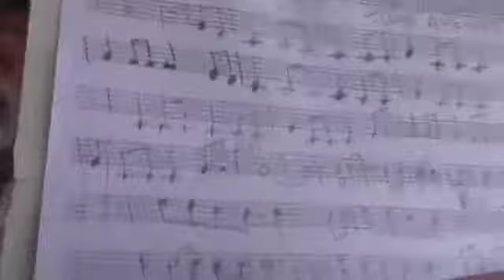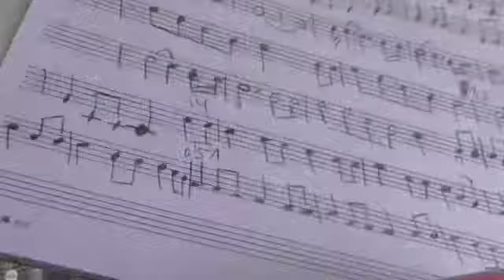KATEKYO HITMAN REBORN-Tuto de violín- Tsuna Awekens. Prof. JOAQUÍN BP.